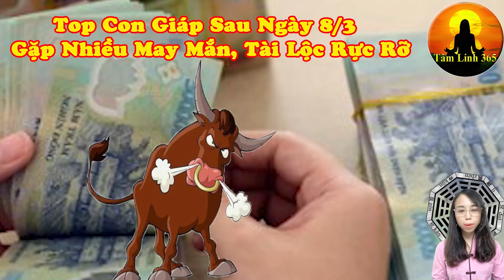CHÚC MỪNG 4 Con Giáp Được THẦN TÀI Cho Lộc/Đảm Bảo Phát Tài Sau Ngày 8/3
Tài khoản ngân hàng VietCombank: 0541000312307 người thụ hưởng: Dương Đức Tú, Chi Nhánh Chương Dương